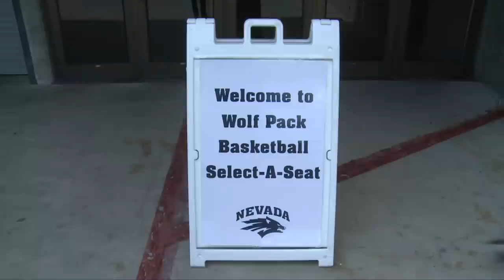Nevada Athletics Hosts "Select A Seat" Event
The Nevada athletics ticket office held its annual "Select A Seat" event today at Lawlor Events Center.